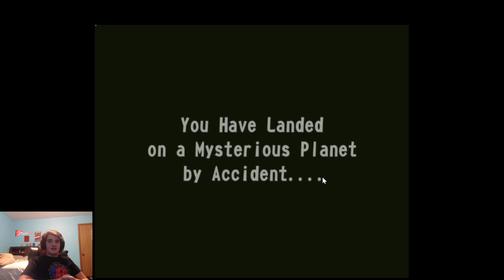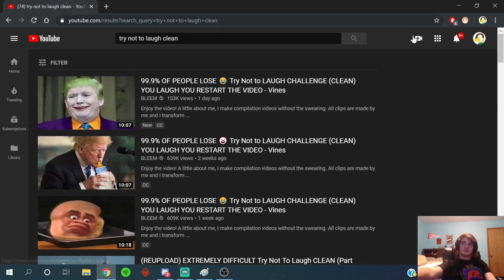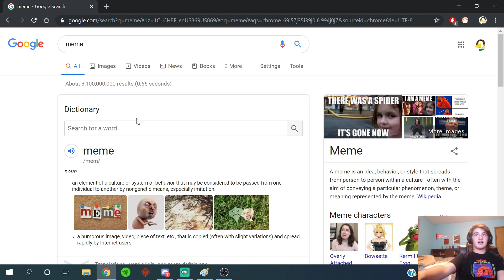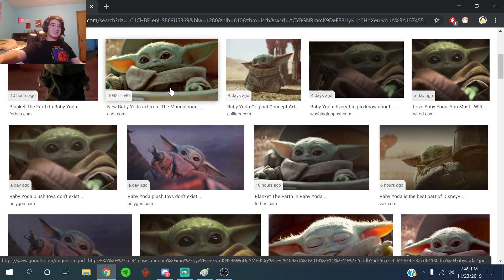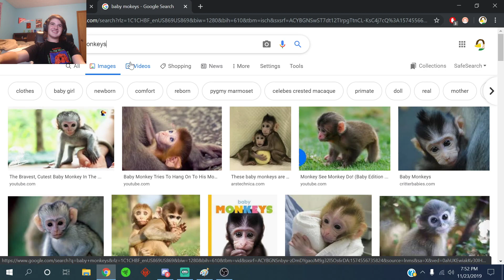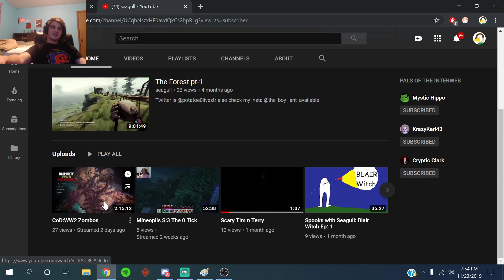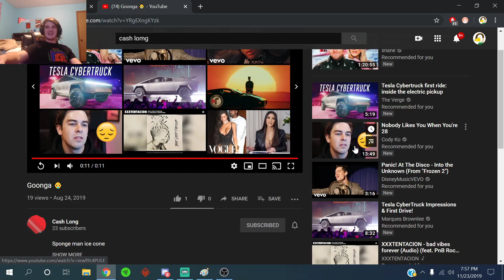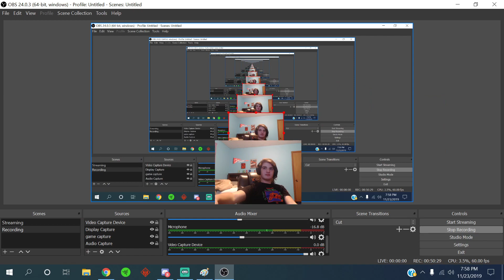The Chimp Zone - Ep 1 (Feat. Cash Long)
Sorry anout Graham's (Seagull's) mic it was too low for the first half of the recording.